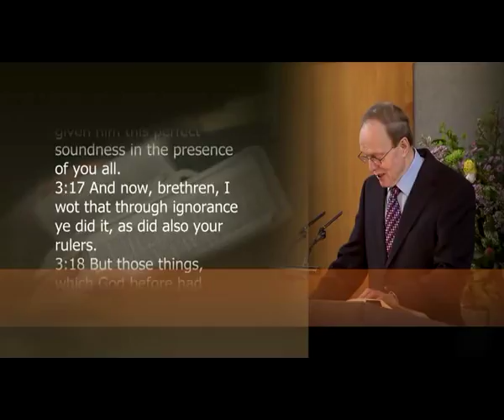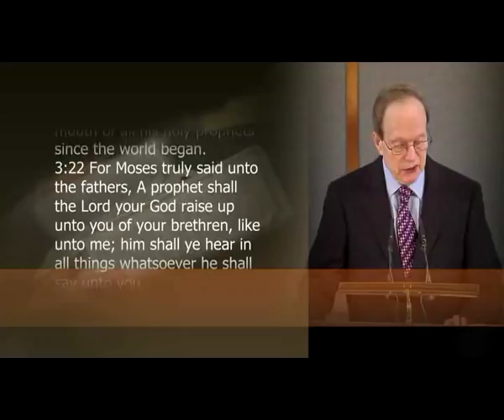The Gospel Proved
Sermon on Acts 3.22 by Dr Peter Masters given on 17 Apr 2016